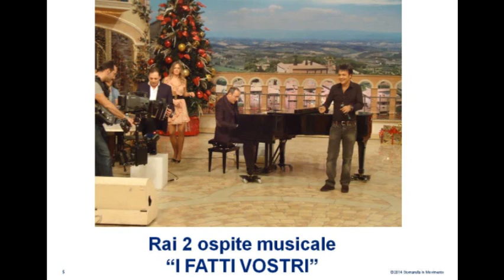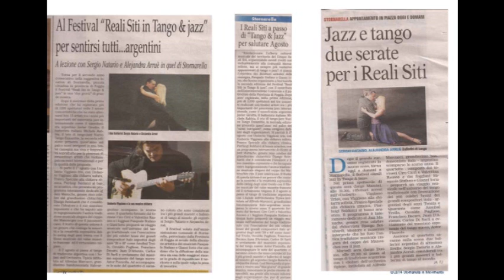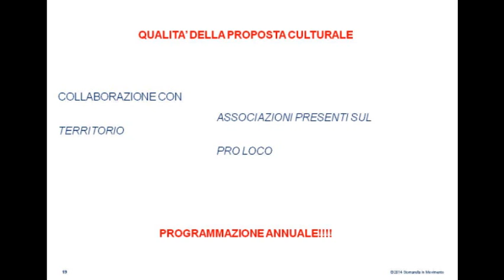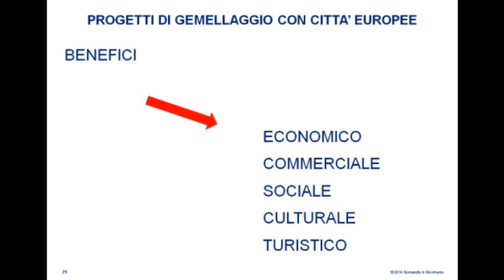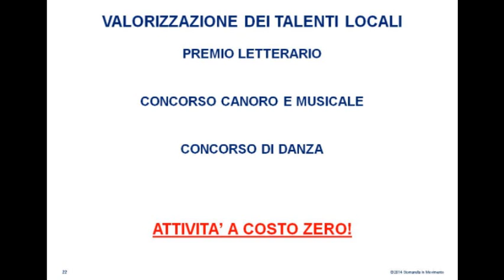Stornarella in Movimento - Comizio del 18 Maggio 2014 - Candidato Consigliere Pasquale Stafano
Lista N. 3 Stornarella in Movimento
il candidato consigliere Pasquale Stafano parla del programma culturale